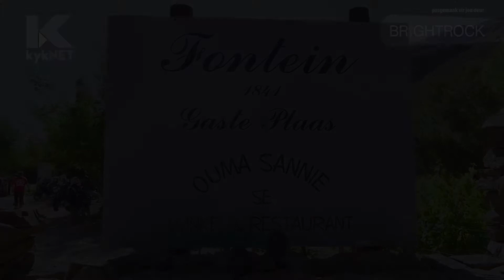Die Kloofers is nie Hellers nie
'n Hoogtepunt uit Episode 9 van Seisoen 4 van VeranderDinge, uitgesaai op KykNET op Sondagaande om 18:00.